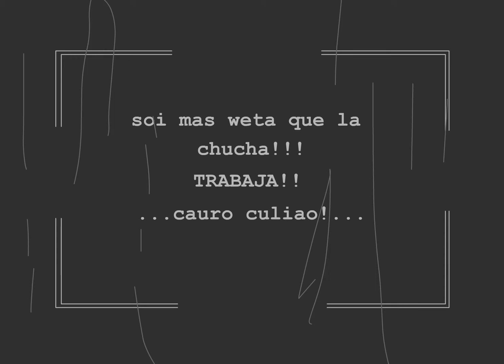Las aventuras de Roberto Manfinfla versión clásico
La película muda de Roberto Manfinfla e  la wea fome, hecho por Sucio y Culeco